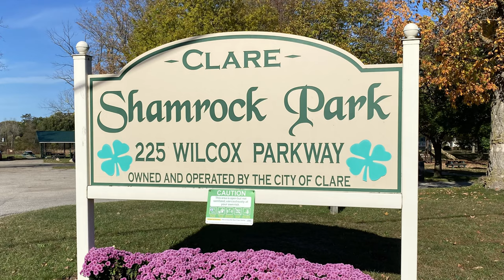Lake Shamrock – Clare, Michigan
Lake Shamrock on the Tobacco River
Lake Shamrock Dam
Shamrock Park
Clare, Michigan

with DJI Mini 2 drone, 4k video